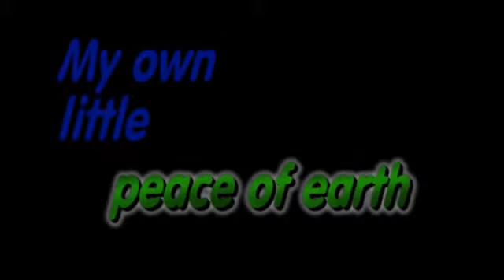Poorman build udate somethings NEW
All most ready for salt sand lights and fish. Looking for some friends seeder sand to help me out tell me what you think